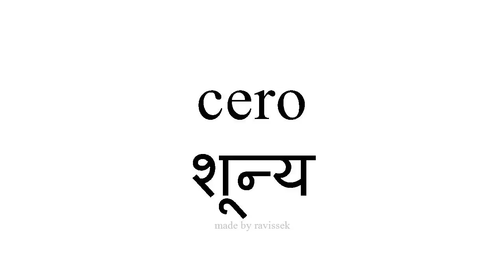जानें स्पैनिश शून्य